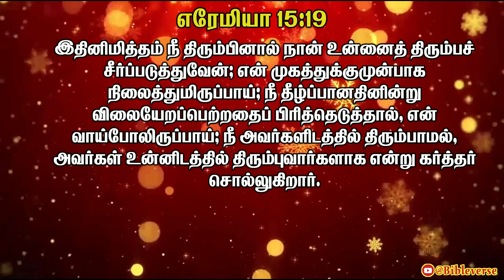Daily Bible Verse | தினசரி பைபிள் வசனம் | Today Bible Verse in Tamil | 12/01/2023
0:06 - இதினிமித்தம் நீ திரும்பினால் நான் உன்னைத் திரும்பச் சீர்ப்படுத்துவேன்; என் முகத்துக்குமுன்பாக நிலைத்துமிருப்பாய்; நீ தீழ்ப்பானதினின்று விலையேறப்பெற்றதைப் பிரித்தெடுத்தால், என் வாய்போலிருப்பாய்; நீ அவர்களிடத்தில் திரும்பாமல், அவர்கள் உன்னிடத்தில் திரும்புவார்களாக என்று கர்த்தர் சொல்லுகிறார்.
[எரேமியா 15:19]